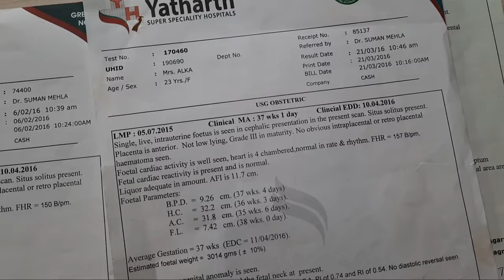प्रेगनेंसी का आखरी अल्ट्रासाउंड कब करवाना चाहिए और क्यों ? Last ultrasound during pregnancy।imp tips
hello everyone welcome to my channel so friends is video mein Mene aap logon ko bataya hai ki pregnancy ka akhri ultrasound kab karvana chahie aur kyon karvana chahie kyunki bahut sari mhilao ks sawal hota hai ki aakhiri ultrasound karvana kyon jaruri hai esse kya kya pata chalta hai to aakhiri aakhiri ultrasound jarur karvi aur ultrasound karvate samay aap ko kin kin baton Ka dhyan rakhna chahie iske bare mein video mein bataya Gaya hai to video dekhe achcha lage to like Karen thank you।
pregnancy e Ka aakhri ultrasound kab karvayen ।
pregnancy ke dauran ultrasound kab karvana chahie ।
pregnancy ke dauran ultrasound karvane se pahle kin baton Ka dhyan rakhna chahie। pregnancy ke dauran ultrasound karvana kyon jaruri hai ।
pregnancy ka akhri ultrasound kab aur kyon karvana chahie ।
last ultrasound during pregnancy ।
sonography during pregnancy ।
benefit of sonography during pregnancy। benefit of ultrasound during pregnancy। ultrasound se kya kya pata chalta hai ।
kya pregnancy ke dauran ultrasound karvana jaruri hai ।
गर्भावस्था के दौरान अल्ट्रासाउंड करवाने के फायदे।
 गर्भावस्था का आखिरी अल्ट्रासाउंड कब करवाना चाहिए और क्यों करवाना चाहिए ।
अल्ट्रासाउंड करवाने से पहले किन बातों का ध्यान रखना चाहिए।

                       🤰 Online store 🤱

My camera
Canon EOS M50 24.1MP Mirrorless Camera (Black)
My tripod
AmazonBasics
My mic
Rode Wireless Go -

Newborn Baby Diapers
Newborn Hosiery Cotton Cloth Nappies pack of 12
My NewBorn 3 in 1 Baby Blanket
Water Proof/Mat/Bed Protector/Absorbent Dry Sheets
Newborn Baby's Plastic Waterproof Dippers Pants/Nappies/Langot
Pigeon Peristaltic Nursing Bottle, 240ml
Pink Flamingo Women's Cotton Maternity Pads
Phenovo Women's Cotton Low Waist
Pregnancy Briefs
Mee Mee Premium Disposable Maternity Breast Pads

गर्भावस्था के दौरान जरूर पढ़ें ये पुस्तक -👇👇
Kya Kare Jab Maa Bane (Hindi)
Garbhavastha Me Dekhbhal

आयुर्वेदिक गर्भसंस्कार